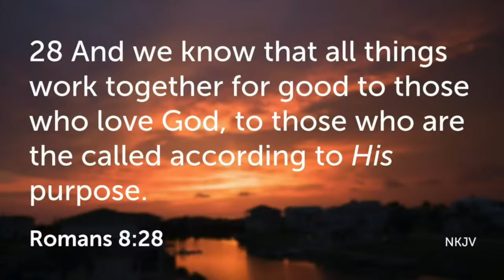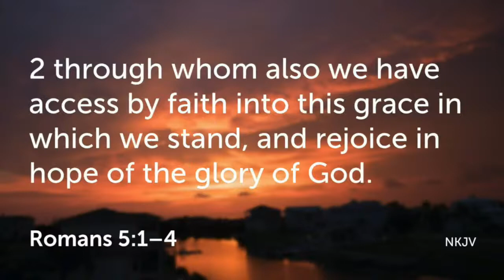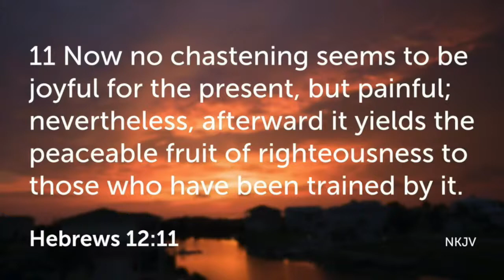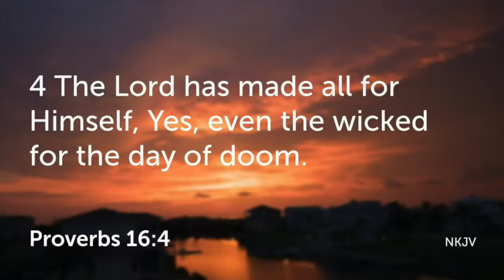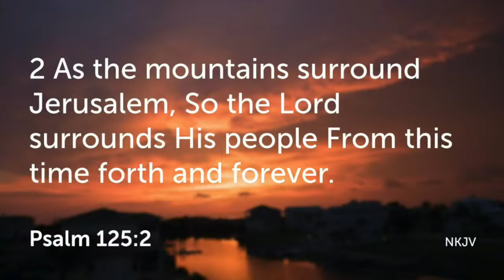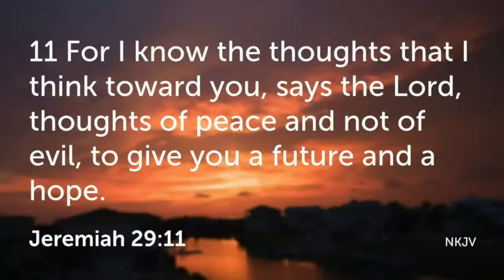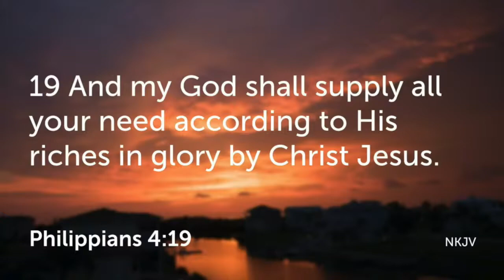"Your Financial Partnership With God - Pt. 2"